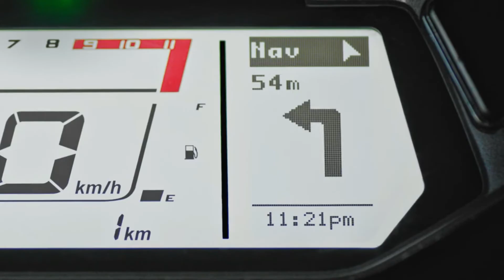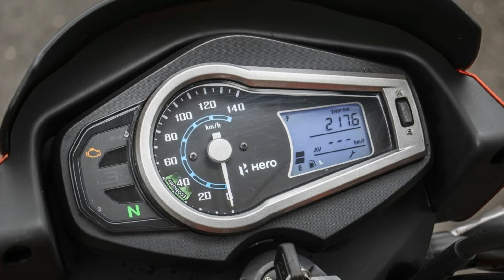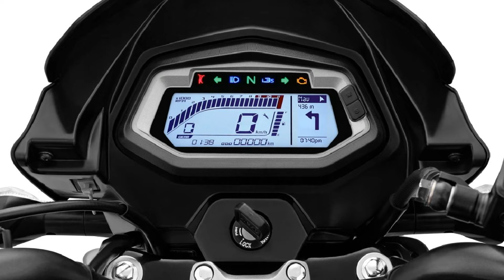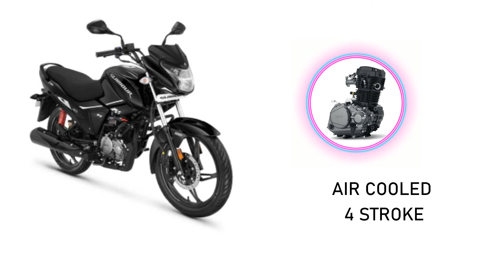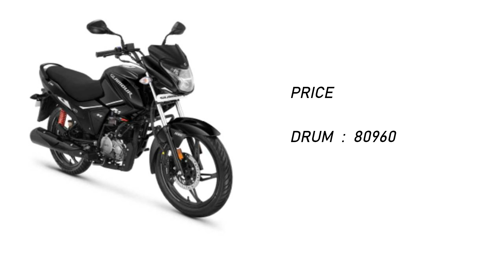2021 HERO GLAMOUR XTECH BLUETOOTH LAUNCHED ! price , review in kannada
ಹೀರೋ ಗ್ಲಾಮರ್ 124.7 ಸಿಸಿ ಬಿಎಸ್ 6 ಎಂಜಿನ್ ನಿಂದ ನಿಯಂತ್ರಿಸಲ್ಪಡುತ್ತದೆ, ಇದು 10.72 ಬಿಹೆಚ್‌ಪಿ ಶಕ್ತಿಯನ್ನು ಮತ್ತು 10.6 ಎನ್‌ಎಂ ಟಾರ್ಕ್ ಅನ್ನು ಅಭಿವೃದ್ಧಿಪಡಿಸುತ್ತದೆ. ಫ್ರಂಟ್ ಡಿಸ್ಕ್ ಮತ್ತು ಹಿಂಭಾಗದ ಡ್ರಮ್ ಬ್ರೇಕ್‌ಗಳೊಂದಿಗೆ, ಹೀರೋ ಗ್ಲಾಮರ್ ಎರಡೂ ಚಕ್ರಗಳ ಸಂಯೋಜಿತ ಬ್ರೇಕಿಂಗ್ ವ್ಯವಸ್ಥೆಯನ್ನು ಹೊಂದಿದೆ. ಈ ಗ್ಲಾಮರ್ ಬೈಕು 123 ಕೆಜಿ ತೂಕ ಮತ್ತು 10 ಲೀಟರ್ ಇಂಧನ ಟ್ಯಾಂಕ್ ಸಾಮರ್ಥ್ಯವನ್ನು ಹೊಂದಿದೆ.\